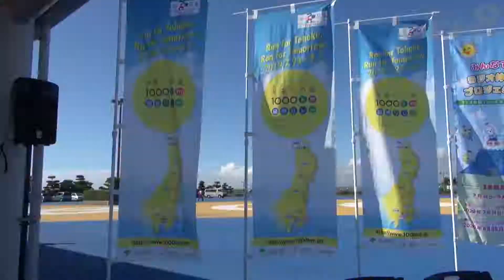被災地をたすきでつなぐ【いばキラニュース】R1.8.6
東日本大震災の被災地をランニングと自転車でたすきをつなぐ「への道1000㌔縦断リレー2019」がスタートから13日目を迎え、大洗町港中央の茨城港大洗港区第4埠頭で8月5日、「ふれあいランニング」が行われました。2～85歳までの125人がゲストランナー2人と1・2㌔を駆け抜け、たすきをつなぎました。
　ゲストランナーは、元スキー・ノルディック複合選手で長野五輪代表の荻原次晴さんと、アテネパラリンピック・マラソン（視覚障害の部）金メダリストの高橋勇一さん。埠頭をゆっくり走って、一般参加者とランニングを楽しみました。
　空手のスポーツ少年団仲間と参加した庄司健人君（７）は「もう少し走れた」と余裕の表情。同じく市原さん（９）は「友達と楽しく走れて良かった」と笑顔でした。
　同日は大洗町を出発した後、鉾田、鹿嶋、神栖の３市を経由して千葉県に入り、旭市までの計約96㌔を17人で走りました。
　リレーは、スポーツの力で復興を支援するとともに東京五輪への機運を高めようと、東京都などが2013年から始めました。最終回の今年は７月24日に青森県を出発し、8月7日に東京の駒沢オリンピック公園に到着する予定。